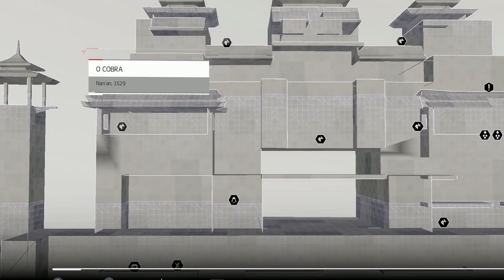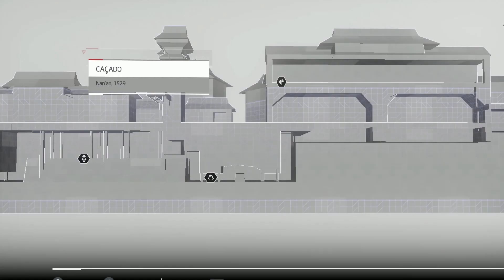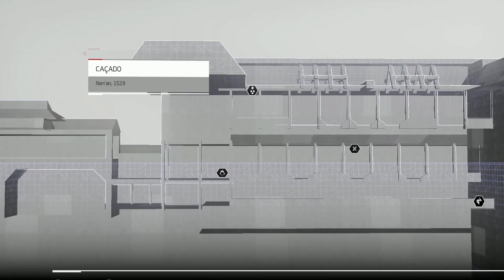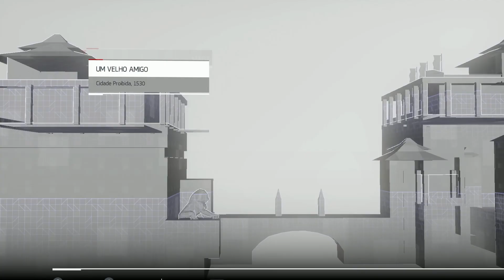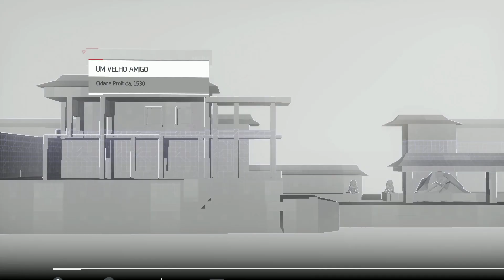Assassin's Creed Chronicles China - Parte 3: Cidade Proibida [ Playstation 4 - Legendado em PT-BR ]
Venha fazer parte do Grupo Oficial de Assassin's Creed do Brasil
Começando o aguardado Assassin's Creed Chronicles China, que traz um novo AC agora em Side-Scroll 2.5D, vamos embarcar para o Oriente e encarnar a discípula de Ezio Auditore, a Assassina Shao Jun que tem como missão restaurar a Ordem dos Assassinos que foi destruída por templários que dominam o Imperador, no vídeo de hoje vamos finalmente ir até capital e invadir a cidade proibida!